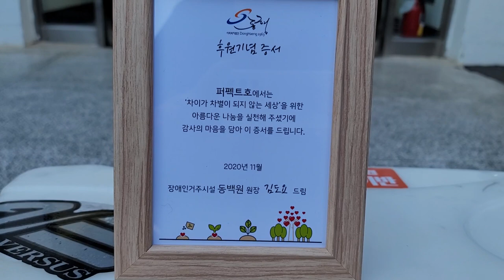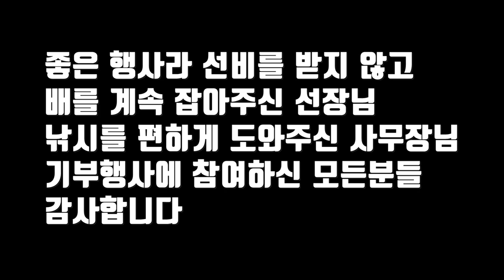여수 장원채비는 에기? 에자? 낚시로 잡은 조과물 기부행사 쭈꾸미편 #3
안녕하세요.
쌍디입니다.

잡은고기를 시설에 기부하는 행사가 있어
세번째로 참여했습니다.
이번엔 여수 쭈꾸미낚시인데 갑오징어와 같이 나온다니
둘다 노려봤습니다.
쭈꾸미가 생각보다 잘 나와서 다행이었네요.

선비를 안받으신 통큰 선장님, 낚시를 도와주신 사무장님
그리고 뜻깊은 행사에 함께해주신 모든분들 감사드립니다.
퍼팩트호 선장님 배 운전 진짜 잘하시네요.
라인 잘 잡아주십니다.

p.s. 수능 수험생분들 모두 좋은결과 있길 바랍니다.